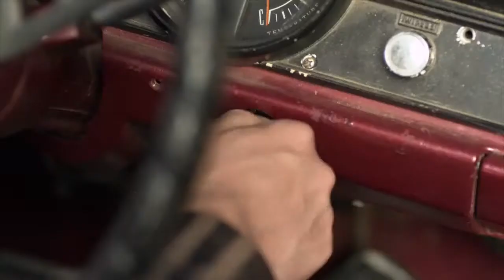3 Blind Saints the Movie Trailer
Three childhood friends, Sam (Richard Speight, Jr., TV's Supernatural, Justified, Band of Brothers), Jamal (Elijah Rock), and Frankie (Stelio Savante) have schemed since they were kids to make it big. While cruising in Sam s beat up classic convertible on a road trip they find themselves in the small town of Rocky Road where Rusty Pickens (Barry Corbin, No Country For Old Men) pretty much has everybody in his back pocket. After finding themselves in hot water with the local police, Sam and his friends dig themselves deeper and deeper into trouble. Claiming to have been saved while in jail, the troublesome trio lands in the hands of the corrupt Rusty who puts them to work as new ministers in the church and it's up to them to convince Rusty and the residents of Rocky Road that they are indeed the real deal! Soon though, it becomes clear to the newly appointed 'ministers' that Rusty doesn't have the good people's interests at heart and is using Sam and his pals to do his dirty work. It's up to the guys to rise to the occasion and to prove to themselves (and maybe the big guy upstairs too) that they have what it takes to do the right thing in this hilarious fish-out-of-water tale